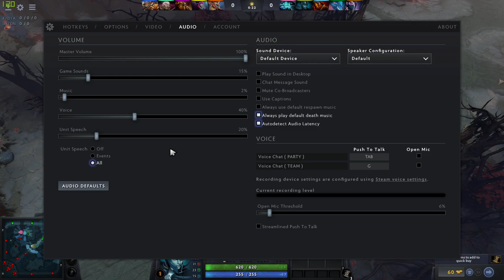WORLD WAR Z | Walkthrough Gameplay PART 2 | Sandy Livestream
PC Specs
CPU : RYZEN 5 3600
GPU : Zotac RTX 2060 OC Edition
MB : Asus B-450F
RAM : Gskill 8x2 3000Mhz / CM liquid cooler 120L
SSD: 240gb
HDD : 2TB
Monitor : AOC curved screen 24inch 144hz 1ms
PSU : Corsair 650w
Cabinet : NZXT H500

THANKS...